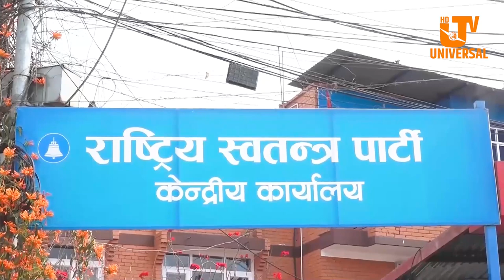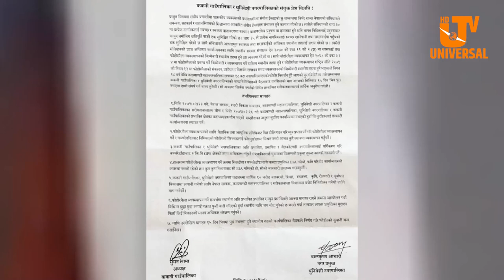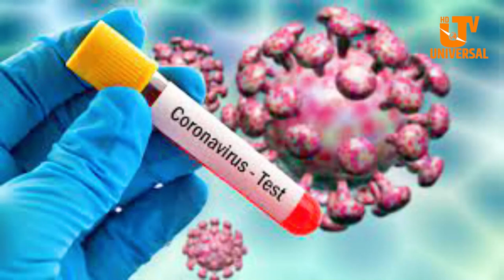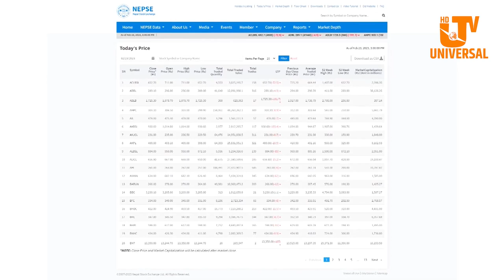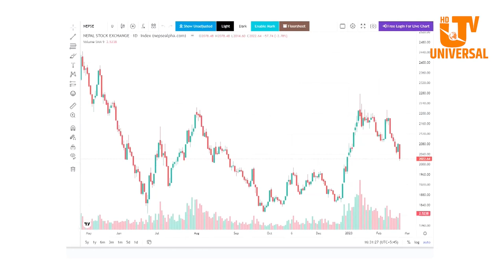Today News | Baisakh 07 | प्रधानमन्त्री दाहालविरुद्ध राष्ट्रिय स्वतन्त्र पाटीले दियो उजुरी